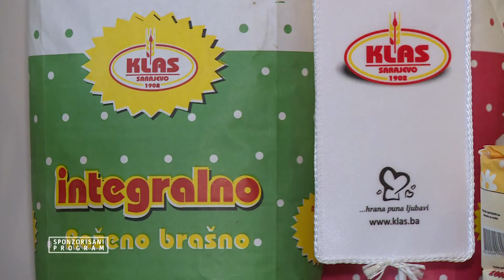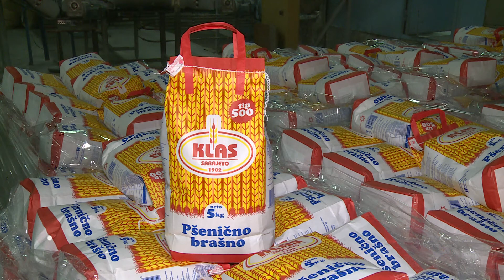Klas PRILOG 25 11 2015 HAYAT TV